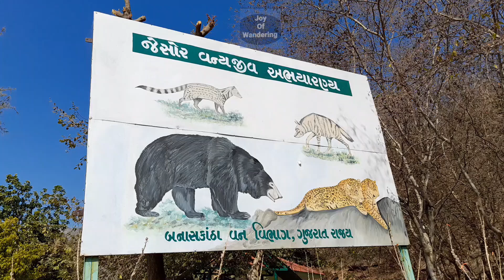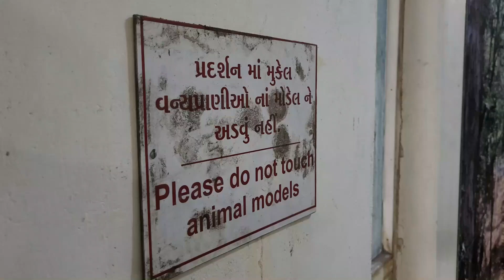પ્રકૃતિ શિક્ષણ શિબિર || Wildlife Education programme || Jesore Wildlife Sanctuary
Wildlife Education programmes are organized by the forest department of Banaskantha in Jesore Wildlife sanctuary from October to February. The Jesore Wildlife Sanctuary is located 35 km from Palanpur. Students of Sanskar Vidhyalay Changa participated enthusiastically in this Nature Education camp.

This channel is created only for educational purposes.The music used in the videos is not any part of original song.It is either  just my original rendition on piano or youtube free music.The photographs and video clips used in the channel are my original content.

Gujarat tour
Gujarat yatra
Gujarat tourism
Gujarat places
Gujarat temples
Gujarat mandir